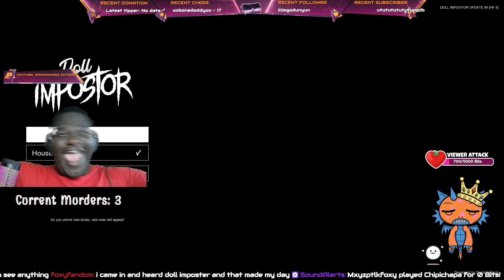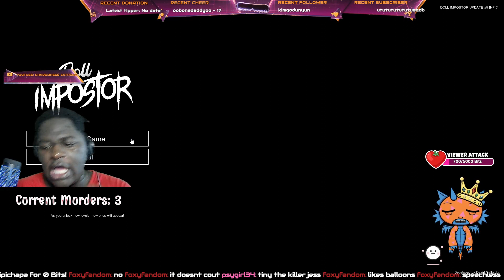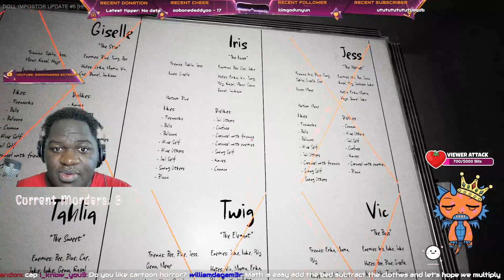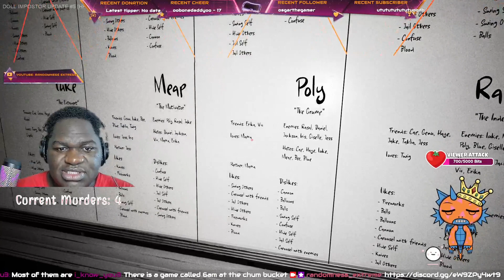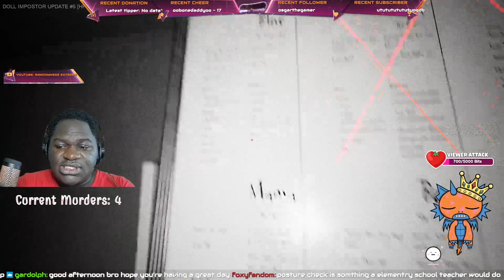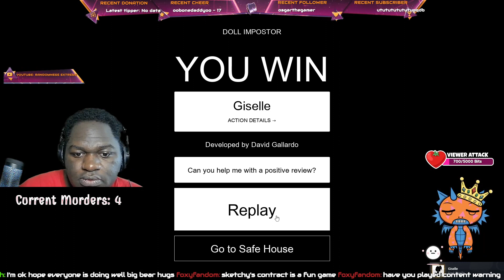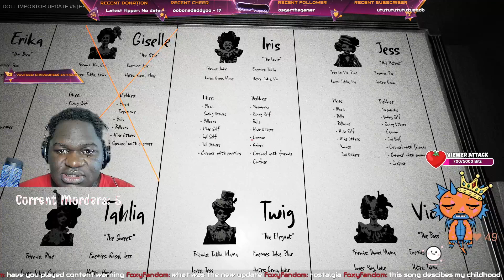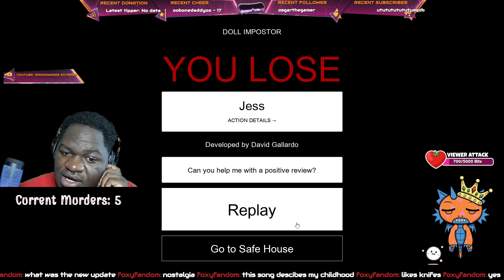These DOLLS be SNEAKY